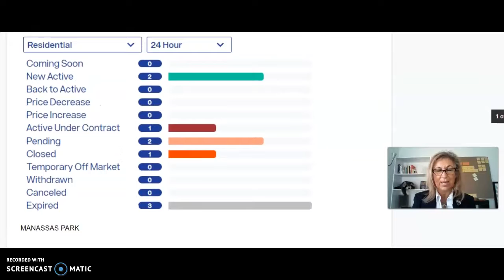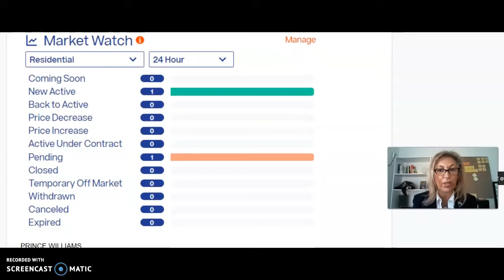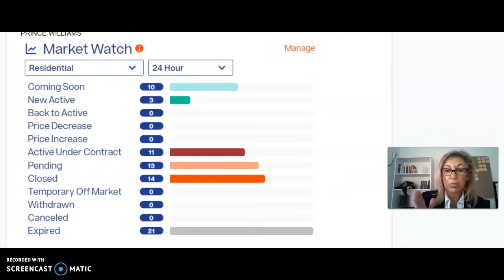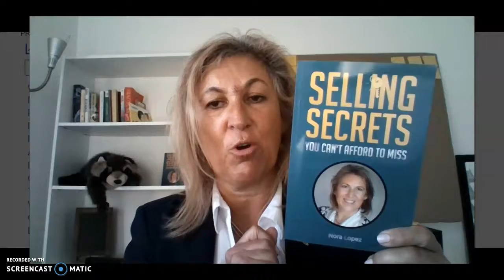Real Estate Market for Northern Virginia, Prince William, Manassas City, Manassas Park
Today's Real Estate Market information for Northern Virginia, Prince William, Manassas City, Manassas Park. How many houses are FOR SALE? How many houses are UNDER CONTRACT or SOLD? Are you planning to buy a house soon? Are you planning to sell?